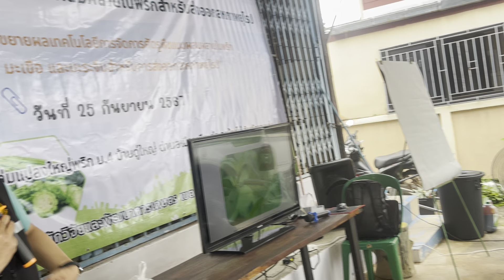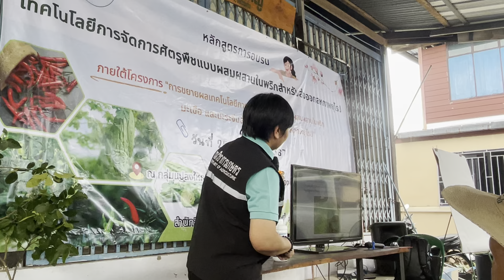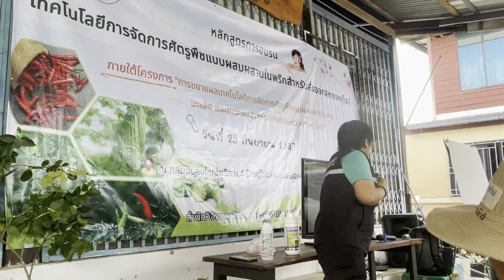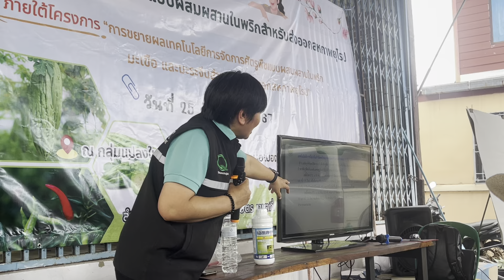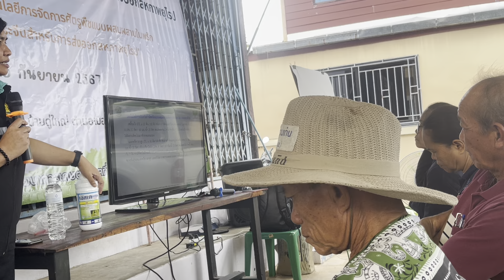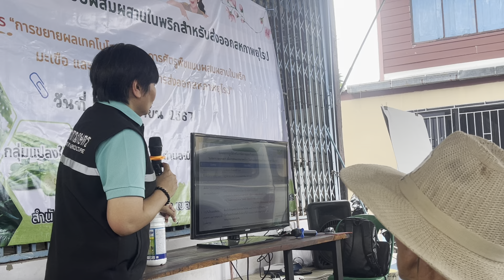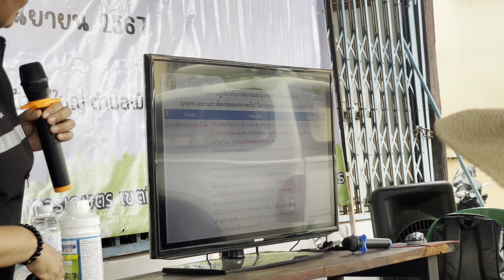การป้องกันกำจัดโรค แมลงศัตรูพริก